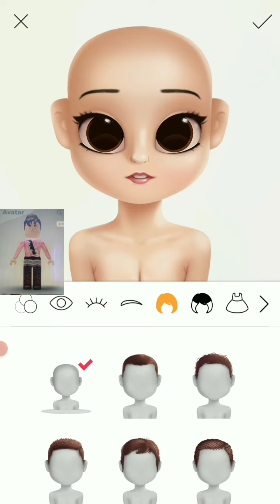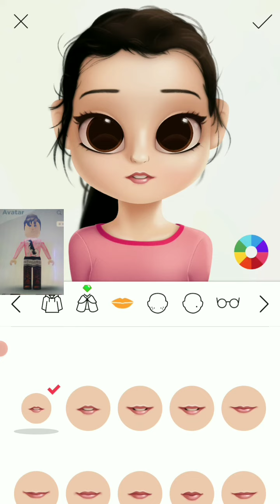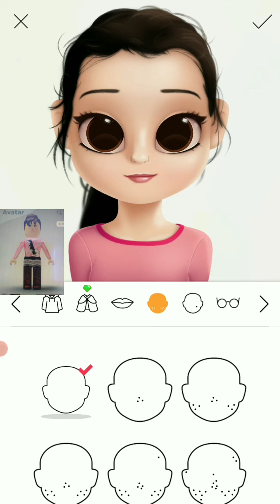What Avatar should I do next?